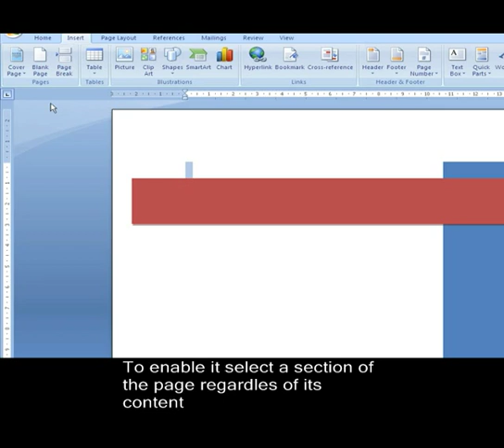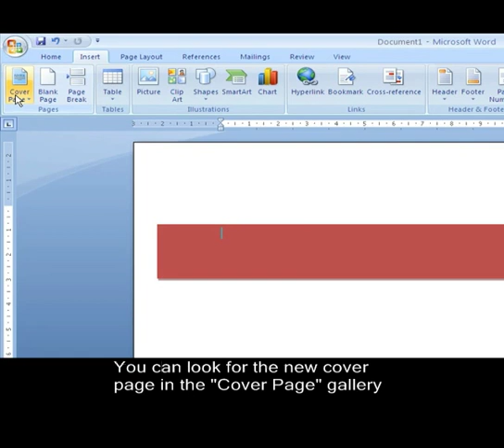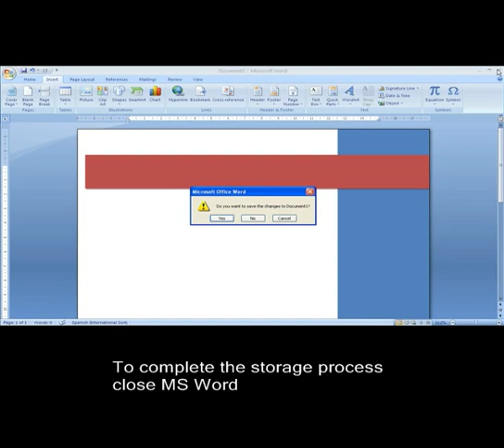How to create a custom cover page in Word 2007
This tutorial shows how to create and add a custom cover page to your word cover gallery.